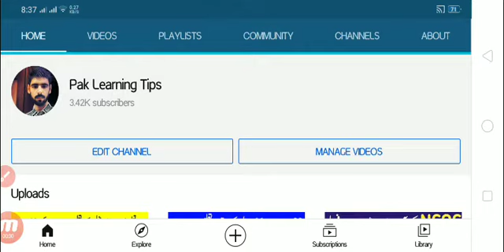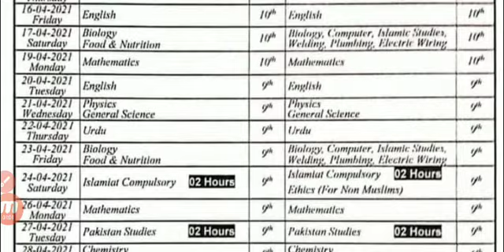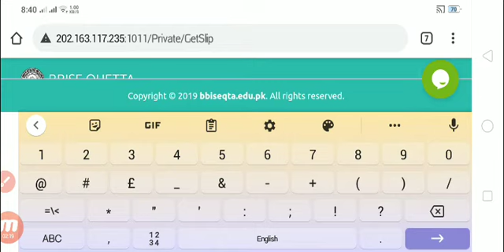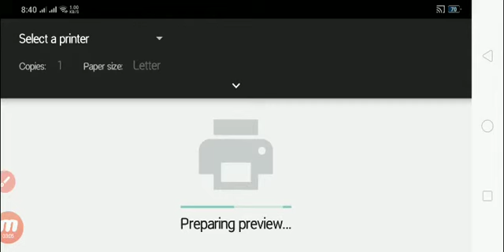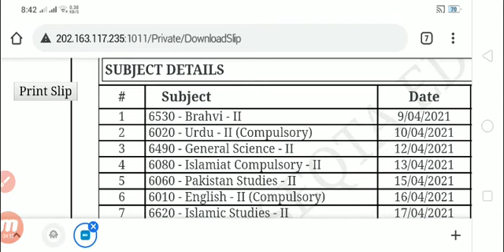Big News today Date sheet and Roll No Slips for Annual Board Examination 2021 have been issued?